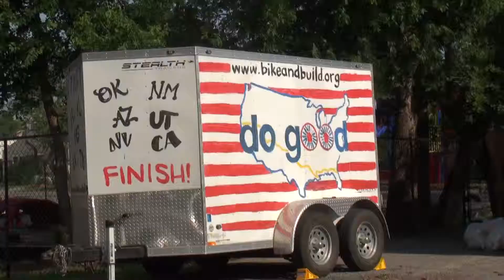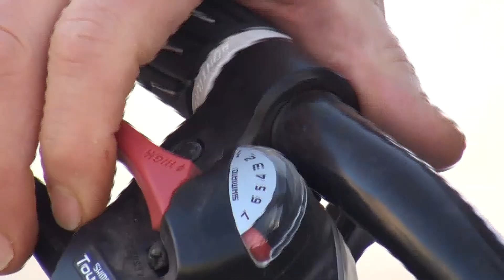mission moment bicycle ministry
We are hoping to start a bicycle ministry at Centenary. It's great when you can find a way to turn your passions into ministry.